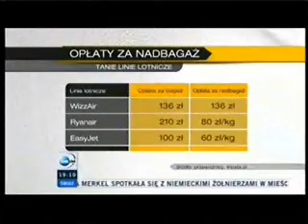W_magazynie_Portfel_18.12.2010.wmv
Wymądrzam się w telewizji.